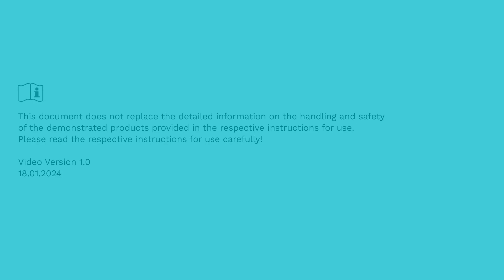MyoBock prosthetic gloves - Donning and removal | Ottobock Professionals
This video illustrates the methods for donning and removing MyoBock prosthetic gloves.

*Not all products and services are cleared or available for sale in all countries

About Ottobock
For more than 100 years, Ottobock has been developing innovative fitting solutions for people with reduced mobility. As a Human Empowerment Company, Ottobock promotes freedom of movement, quality for life and independence. This is supported by more than 9,000 employees. With innovative power, outstanding technical solutions and services in the fields of Prosthetics, Orthotics, NeuroMobility and Patient Care, they enable people in 135 countries to live their lives the best possible way they want them to. As the world market leader in wearable human bionics, the company founded in 1919 is constantly setting new standards and pushing ahead with the digitalisation of the industry – together with its partners, the medical supply companies and international research institutions. Since 2018, Ottobock has been transferring its expertise in biomechanics to exoskeletons for ergonomic workplaces. The international activities of the company are coordinated from the head office in Duderstadt (state of Lower Saxony). Ottobock has been supporting the Paralympic Games with its technical expertise since 1988.